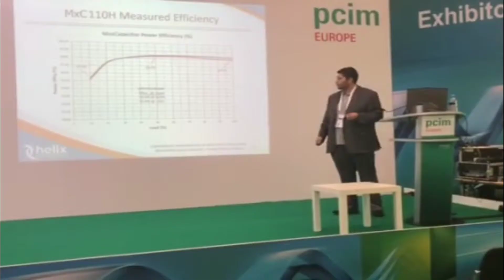Helix at PCIM 2019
PCIM Europe is a world-leading exhibition and conference for power electronics, intelligent motion, renewable energy, and energy management. And Helix was there! Here is a video with some highlights from the show in Nuremberg.